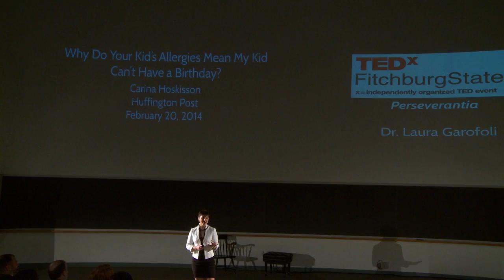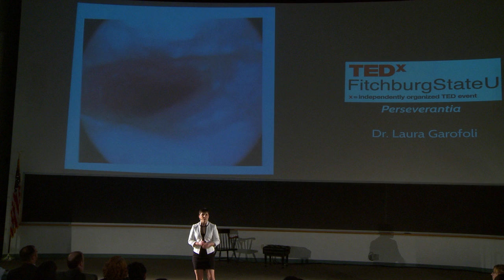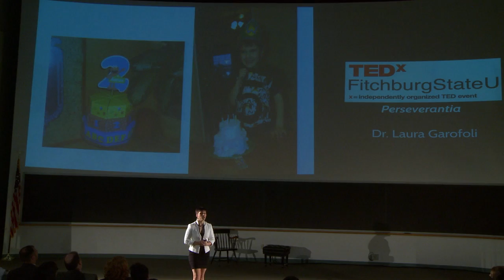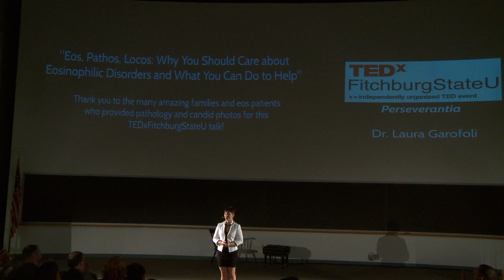Eos, pathos, locos: Dr. Laura Garofoli at TEDxFitchburgStateU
Eos, Pathos, Locos: Why you should care about Eosinophilic Disorders and what you can do to help